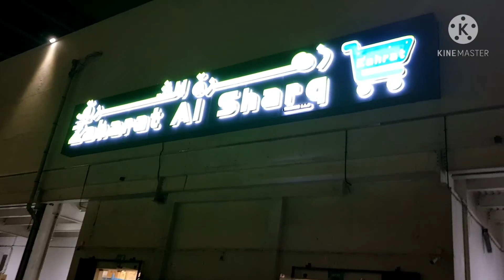|| ZAHARAT AL SHARQ || DEPARTMENT STORE || SCHOOL SUPPLIES || GARMENTS || GROCERIES || BUR DUBAI ||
department store
stuff toys
school supplies
garments
grocery
bur dubai

Album:Got To Know,Kinemaster Music Collection
Free:3.2 MB
Genre: Dance / Style Cool, Stylish
Artist: Jordan Padilla
Instruments: Synth, Synth Lead , Bass, Drums
BPM:118, Length:3:28
Composed by: Bumsool Kang, Jinu Lee

Support my live stream baby shark07#

ROYALE BUSINESS CLUB
To be a globally recognized brand & entity providing top quality products, services & business opportunities through a dynamic, innovative & sustainable system of product distribution & marketing while adhering to the highest standards of integrity & excellence.

To create a group or club of professional, success driven independent distributors & develop them to be world – class entrepreneurs utilizing a dynamic, innovative & sustainable system of product distribution & marketing while adhering to the highest standards of integrity & excellence.